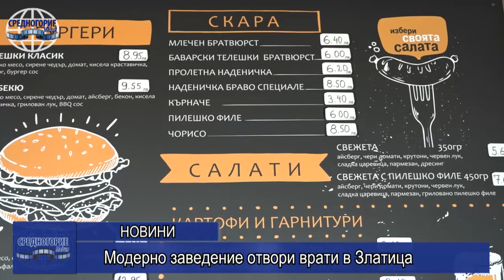Модерно заведение отвори врати в Златица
Днес – 19 април, в Златица отвори врати ново заведение за бързо хранене. С тържествено освещаване на обекта отец Йордан даде благословията си на собствениците за здраве и успех в начинанието.
Заведението има много добра локация – на околовръстния път на града, с лесен достъп на пътуващи и граждани и удобен паркинг. Новият търговски обект ще предлага голям асортимент от бърза храна като сандвичи, салати, бургери, сладки изкушения и напитки.
Към момента заведението ще работи само с клиенти на място, но скоро се очаква да заработят и доставки на храна до адрес.